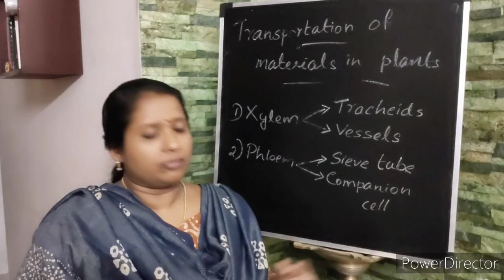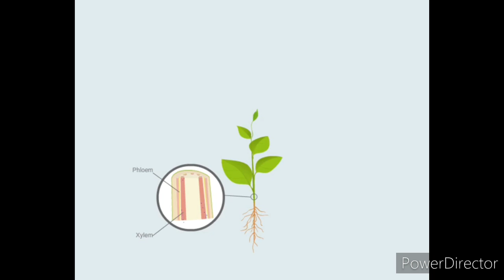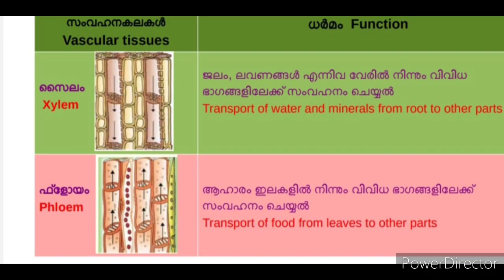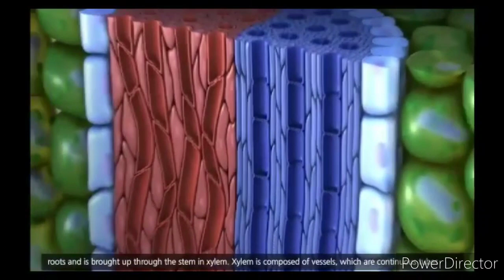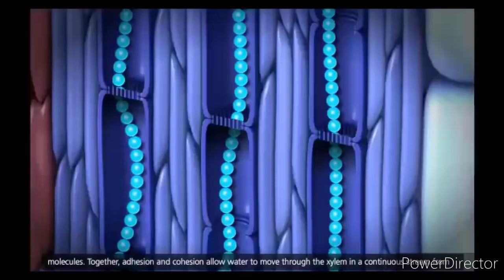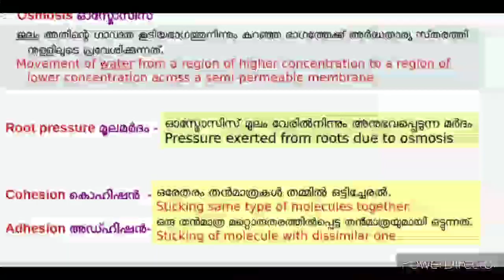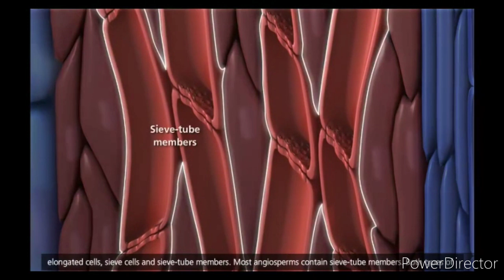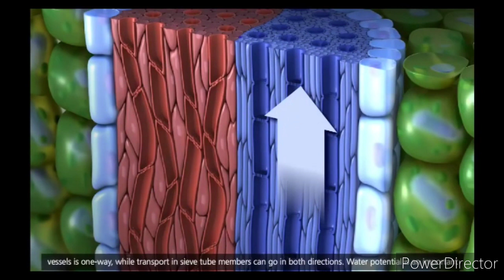Biology Standard 9 Unit 3 Part 5